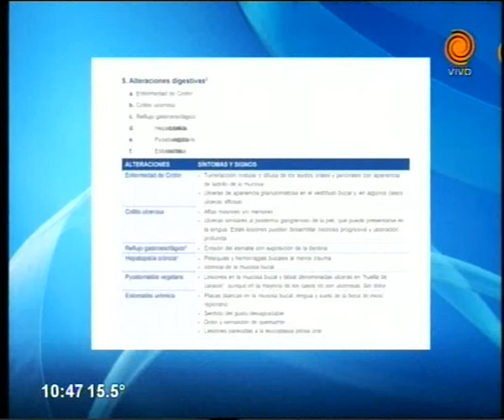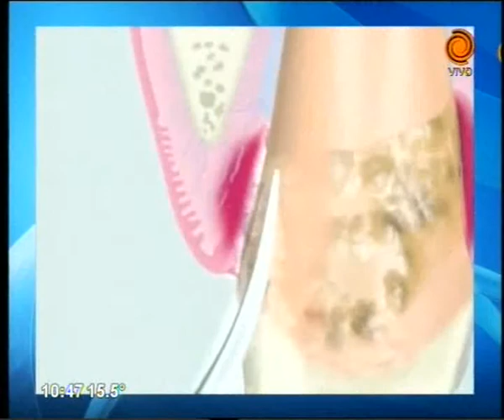enfermedades del cuerpo se manifiestan en la boca Dr Nicolás Olmedo 09 09 2014